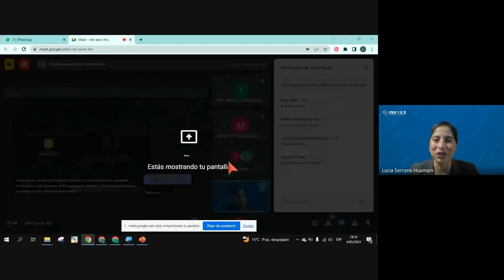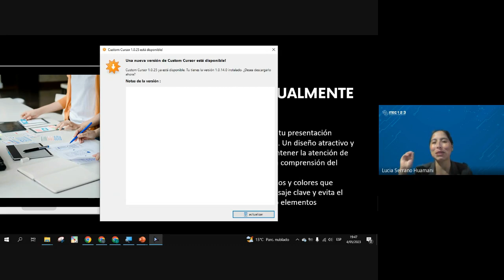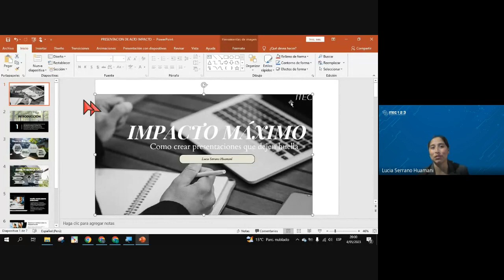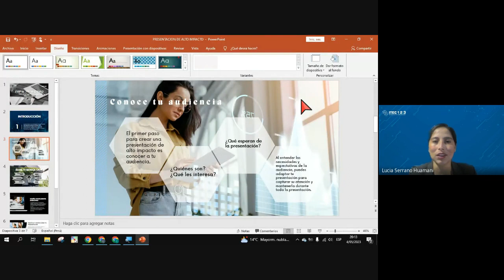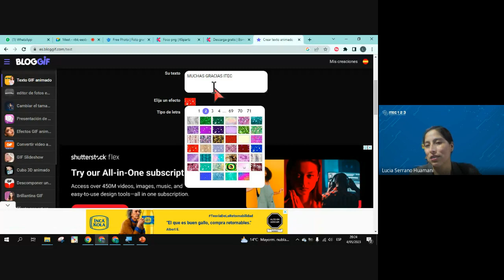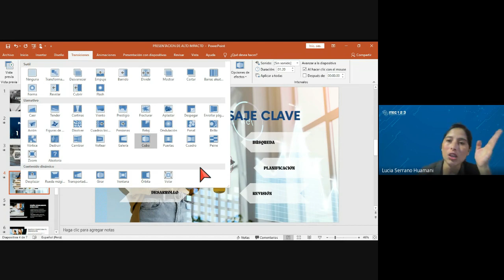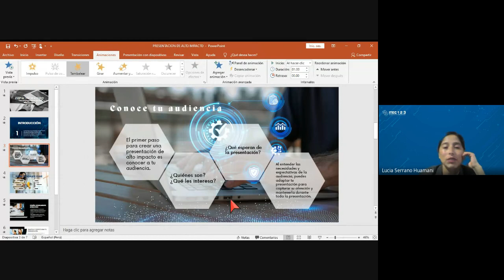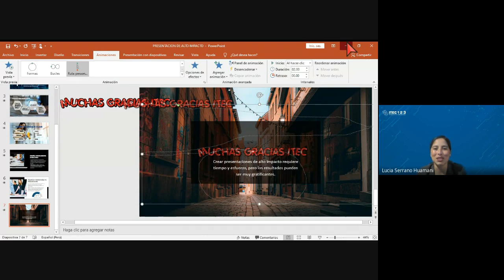CLASE N°8 - OFIMÁTICA NIVEL AVANZADO (ABRIL 2023)